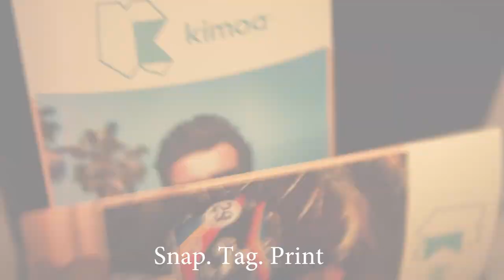Hashtag Printer / Shake And Share Media / NYC Photo booth Rental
We also provide event photography and hashtag printers